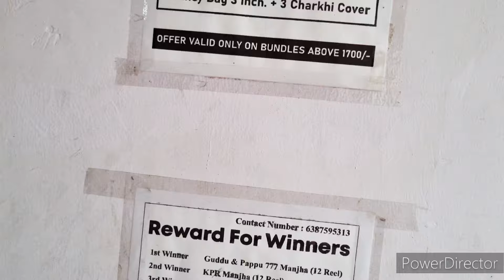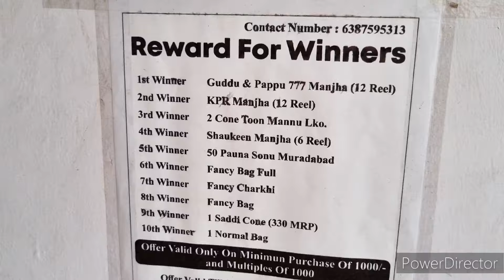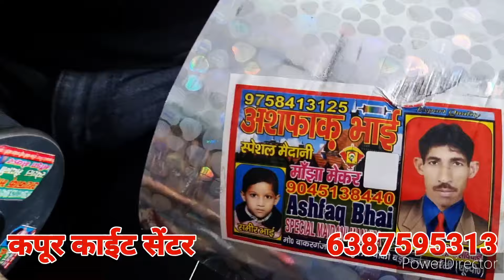KAPOOR KITE CENTER ll VM LUCKNOW KITES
🔥 K A P O O R   K I T E    C E N T E R   🔥